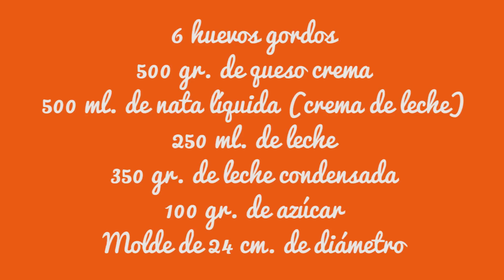Como hacer flan de queso con leche condensada. Recetas para Navidad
Esta receta de flan es sin duda la mejor que yo he cocinado. Un flan de queso al que la leche condensada le da un sabor y una textura espectacular.